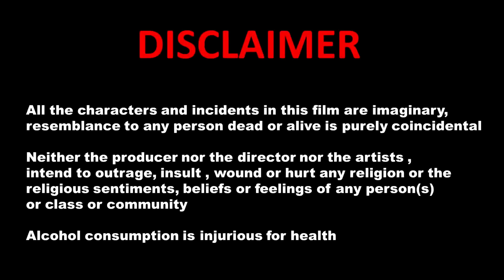Dhinchak Pooja - Daaru (Official Music Video)